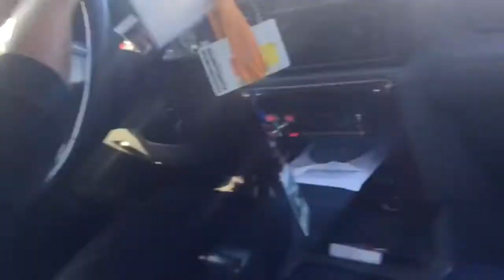VLOG!!!MEET BRAIL MOM!!!!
Just a typical day with us! ENJOY THIS VLOG!

We give God and Jesus al the praises!

Instagram.com/gsc2028__
Instagram.com/highlifeking_b
Instagram.com/extensionsluxury

EXERCISE CHALLENGE (FLIPPING TIRES (((OUR VERY FIRST VIDEO RAW AND UNEDITED))) PART 1 and PART 2

Platinum Performance Studios-Lovers and Friends (Lomotif App For Intro)

We give all the praises to God and his darling son Jesus!